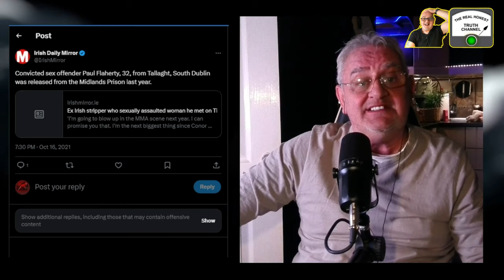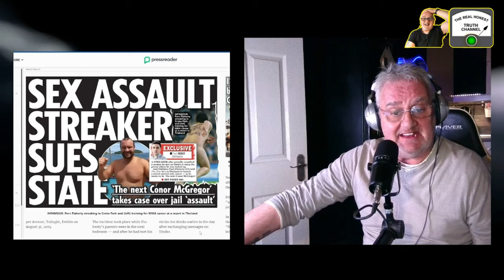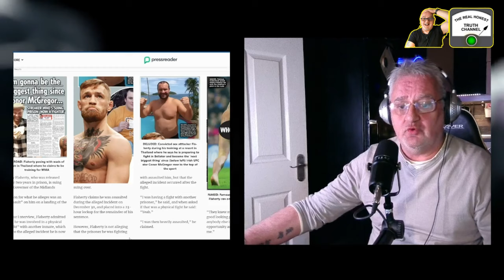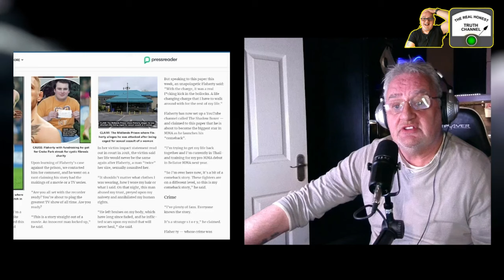PAUL FLAHERTY A LOOK INTO THE CHARACTER OF A YOUTUBE WANNABE CELEB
Thank you to everyone that buys me a coffee.